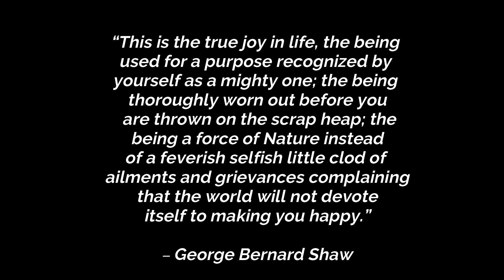QUOTE #60- “This is the true joy in life, the being used for a purpose recognized as a mighty one."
“This is the true joy in life, the being used for a purpose recognized by yourself as a mighty one; the being thoroughly worn out before you are thrown on the scrap heap; the being a force of Nature instead of a feverish selfish little clod of ailments and grievances complaining that the world will not devote itself to making you happy.”

~Power Stations
~12V Batteries
~Portable Solar Panels
~Hard Solar Panels
~Gas and Dual Fuel Generators
~Air Conditioner Units
~Pop Up Tents